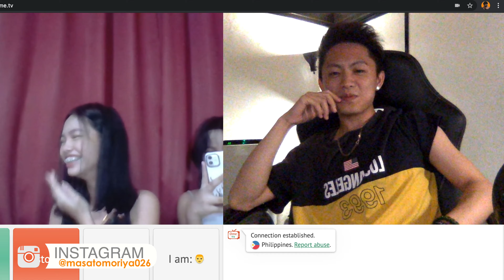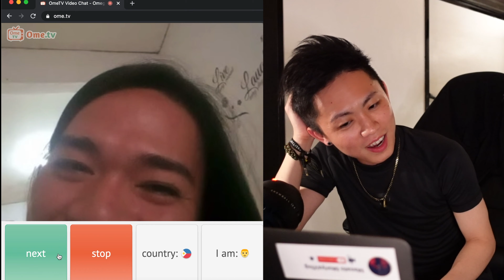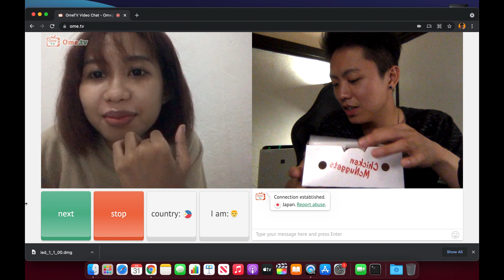HALF JAPANESE OME TV / Halffilipinovlog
HI THERE MGA KA MASA!

PEACE!